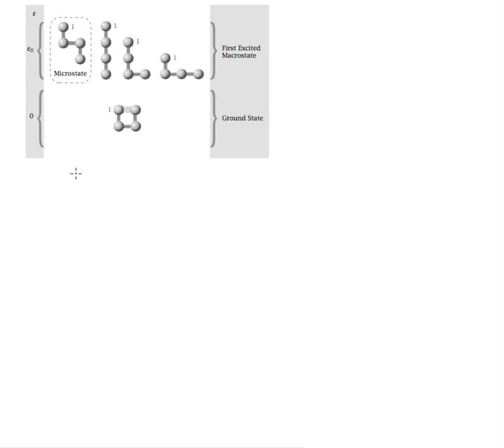Tilstandssum for en simple polymer